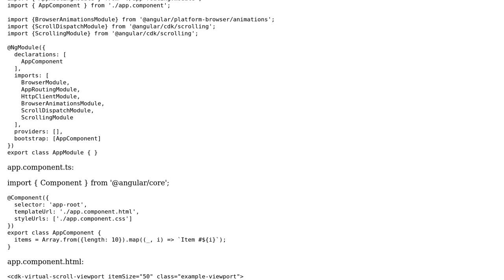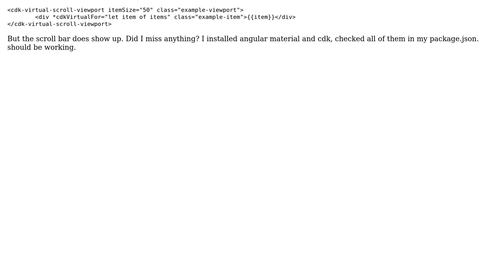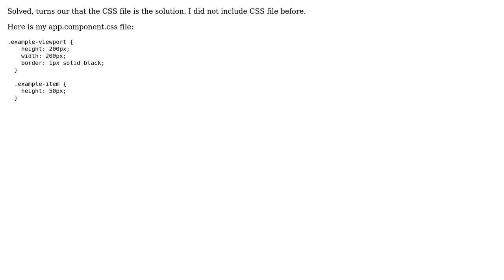angular material scrolling not showing up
With thanks & praise to God, and with thanks to the many people who have made this project possible! You are responsible for your own actions.